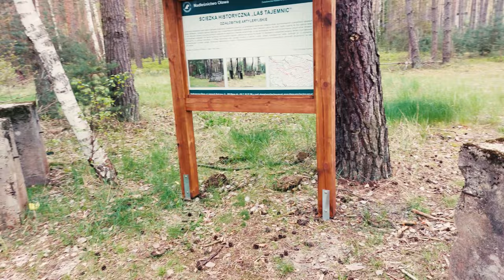Podróże Nieoczywiste Dolny Śląsk cz. 72, Jelcz, Maślice, (Deutsche Untertitel).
Muzyka:
Samuel Barber - Adagio For Strings (Magdelayna Remake)
  2019 Magdelayna Music.
Written & Composed by Samuel Barber.
Production & Remix by Adam Rodziewicz.
Available for download on Soundcloud.

✘ Genre: Soundtrack Collection: Dark World
✘ Time: 1:25 unknown tempo
✘ Instruments: Xylophone, Choir, Organ, Strings, Percussion, Flutes

❝ Builds with a climax, then calm ending in flutes. ❞

W filmie wykorzystane zostały fotografie z serwisów: Fotopolska.eu i polska-org.pl oraz zamki.rotmanka.com, slaskiezamki.pl, zamkipolskie.com, zamki.pl, wikipedia.org, odkrywca.pl,